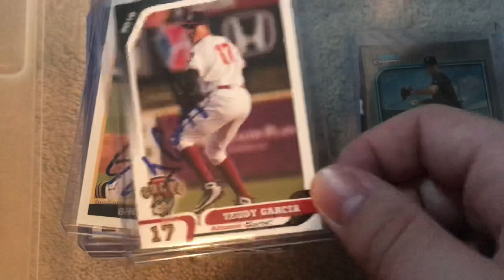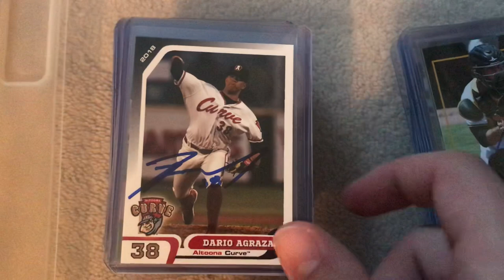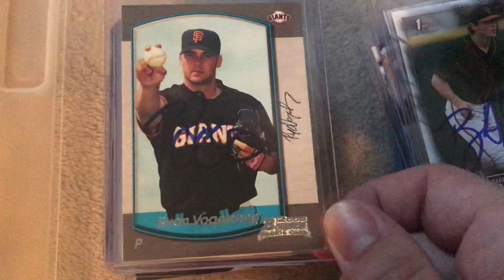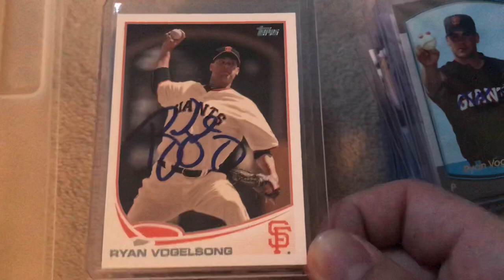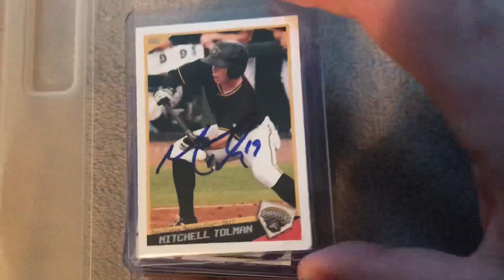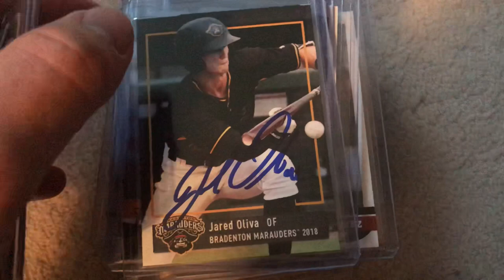Ip recap: Altoona Curve @Richmond Flying Squirrels